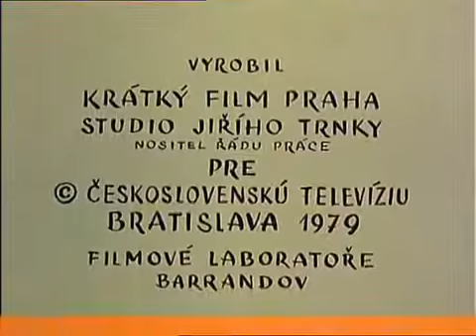Pat i Mat Odcinek - 04 Dywan (1979)